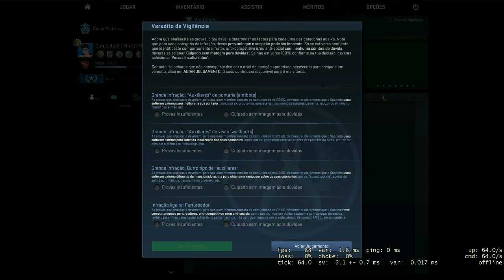ANALIZANDO OVERWATCH #2 (CSGO)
▬▬▬▬▬▬▬▬▬▬ Informação ▬▬▬▬▬▬▬▬▬▬

▬▬▬▬▬▬▬▬▬▬ SUBSCREVAM ▬▬▬▬▬▬▬▬▬▬